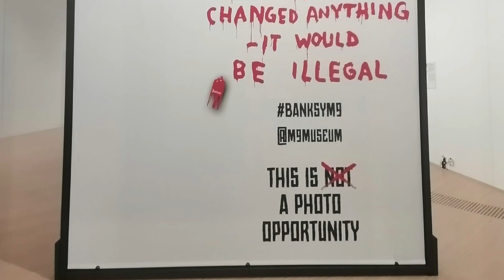Banksy. Painting walls a M9 Museo del 900 di Mestre. Interviste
Interviste a Serena Bertolucci, direttrice Museo M9 di Mestre, alla curatrice Sabina de Gregori e a Pietro Folena, presidente dell’Associazione MetaMorfosi